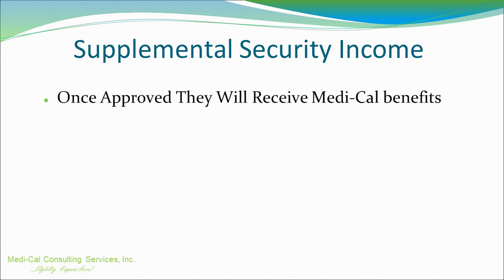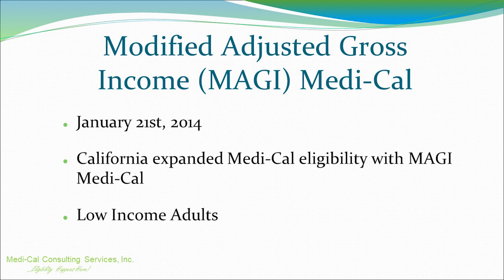Medi-Cal FAQ / Types of Medi-Cal / UPDATED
Medi-Cal Consulting Services / "Eligibility Happens here!"

In this video Lisa Ramsey/ Owner of Medi-Cal Consulting Services explains Medi-Cal Eligibility and Benefits. This video is part of a series of Medi-Cal Frequently Asked Questions videos. We want to help you know What is Medi-Cal, and to understand Medi-Cal in California. In this FAQ Video 1 Lisa Ramsey talks about the three types of Medi-Cal (SSI Medi-Cal, Traditional, and MAGI). Lisa provides you with accurate and honest information to help you make informed decisions.